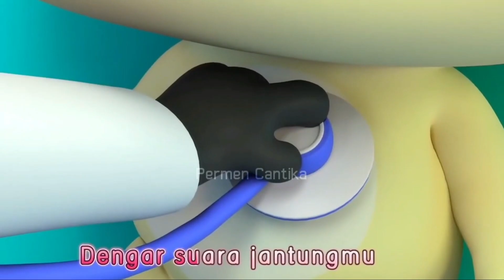Hunting Es Krim Masakan Dokteran Permen Yupi Lolipop Minions Bebek Spongebob Surprise Eggs Balon 13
Hunting Es Krim Masakan Dokteran Permen Yupi Lolipop Minions Bebek Spongebob Surprise Eggs Balon 13 Hello Kitty, Boboboy Upin Ipin Lato-lato Beng Beng Buaya Kereta Api Ayam Burung ondel-ondel boneka BT21 Balon Squid Game boneka Boba dokteran huggy wuggy kissy missy